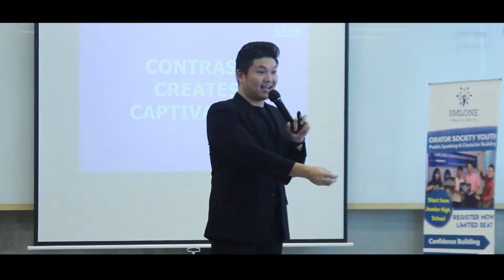Workshop Public Speaking September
WORKSHOP ORATOR SIGNATURE PRO PUBLIC SPEAKING
30 Seats Only!
30 Seats Only!
30 Seats Only!

SMLONE kembali mengadakan Workshop Orator Signature Pro untuk Kalian yang:
1. ... merasa kurang percaya diri ketika berbicara didepan Publik.
2. ... ingin mengetahui tentang Public Speaking secara menyeluruh.
3. ... atau siapapun Kamu dan dengan profesi apapun (Leader, Dosen, Trainer, Guru, Public Relation atau pekerjaan apapun)

Karena setiap Profesi yang Kamu jalani Skill Komunikasi sangatlah berperan penting dalam meniti Karirmu!. So Workshop Orator Signature Pro adalah solusi Kamu untuk terus mengupgrade diri Kamu dalam hal Skill Komunikasi, Public Speaking dan Confidence Building tentunya!. Workshop ini tidak hanya berisi Public Speaking saja namun juga akan membahas tentang Confidence Building, Speech Crafting, Impression, Presentation Skill, dan hal lainnya yang dapat Kamu gunakan di dalam kehidupan Kamu sehari-hari.

Workshop Orator Signature Pro akan diadakan dua hari full day (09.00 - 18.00). Dan dapatkan Free Kelas Orator Society 6 bulan dari SMLONE untuk terus mengasah SKill Public Speaking Kamu!. Trainer didalam Workshop Orator Signature Pro:
1. Steven Guntur
2. Mashuri Ngadijaya
3. Nico Makmur

Tempat dan jadwal Workshop Orator Signature Pro Public Speaking:
Jadwal: 7-8 September 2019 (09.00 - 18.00)
Tempat: COHIVE at Clapham Ruko Centre Point Medan

Grab your seat, karena Seat di Workshop ini sangat terbatas, hanya 30 Seats!!!. Register Now!. Hubungi Admin SMLONE: 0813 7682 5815

SMLONE⠀
Making You, Better You⠀